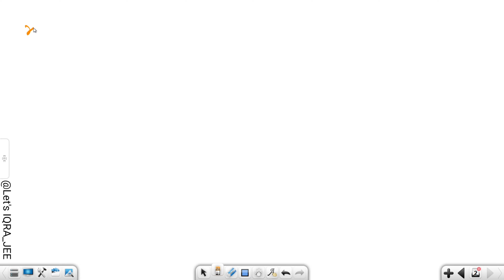JEE Mains 2023 PYQ [30,JAN,2023(Shift-II)] || Find the Solutions || Differential Equations PYQ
jee mains

mains

mains + advanced